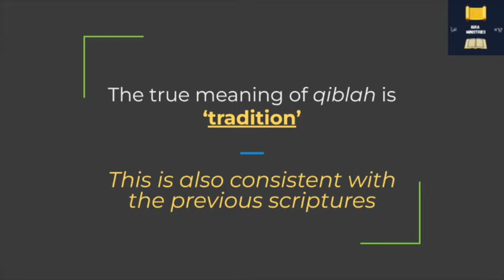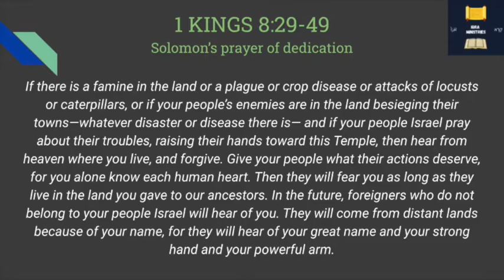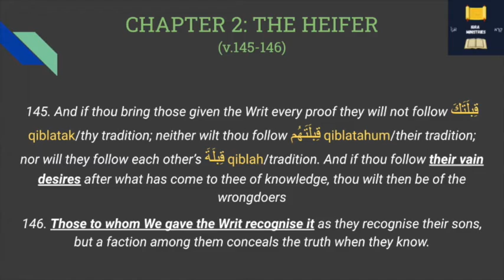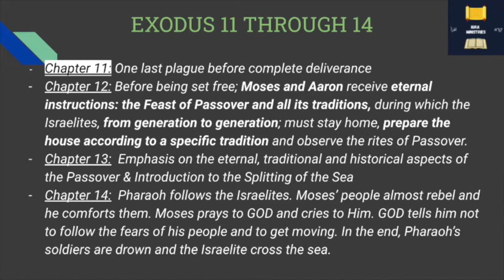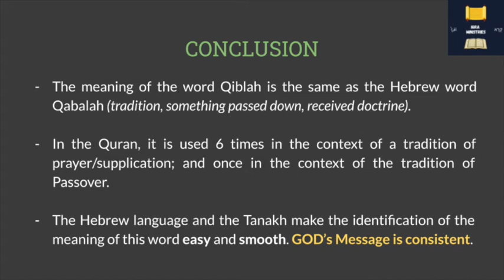Qiblah in the Scriptures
Note: Pausing the video (or saving the references) might be required as we tried to keep it as short as possible!